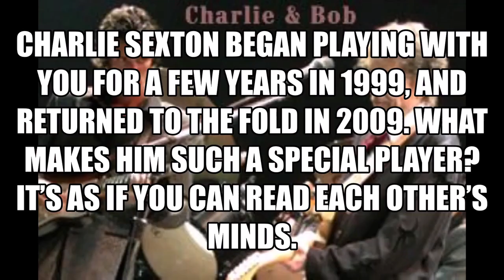Bob Dylan talking about Charlie Sexton in new Interview - 1.Performance together in Austin,TX 1991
Friday’s publication in the New York Times of Bob Dylan's first interview in years, given in support of his new album, “Rough and Rowdy Ways,” which comes out June 19., shows Bob's views on the Murder of George Floyd and the Covid-19 Pandemic. He also spoke about Little Richard, John Prine, several jazz giants, the Rolling Stones, Eagles ... and CHARLIE SEXTON, the guitarist of his Never Ending Tour Band.
In 1999, Sexton was hired by Bob Dylan to replace Bucky Baxter. Charlie had previously played with Dylan during a pair of Austin, Texas, concerts in 1991 & 1995/96.
Here's an audience recording of 'Everything Is Broken' with Sexton as guest guitar player at Dylan's show in Austin, Texas on Oct 25, 1991. (sorry for the quite poor sound quality)